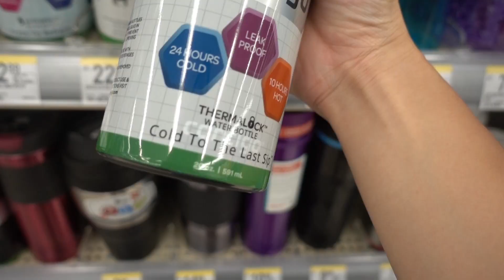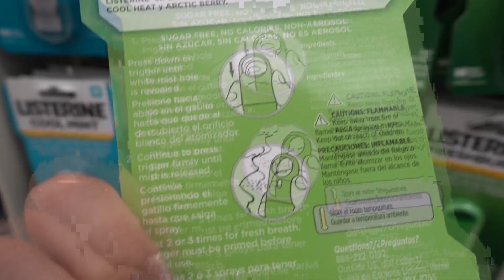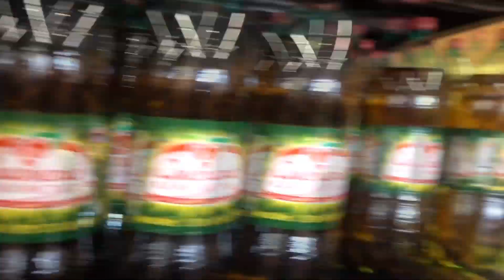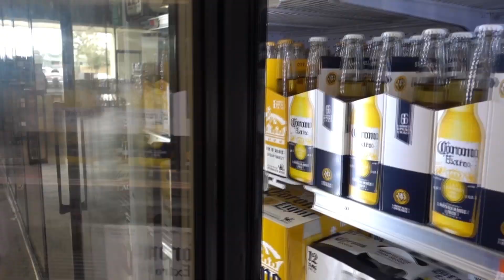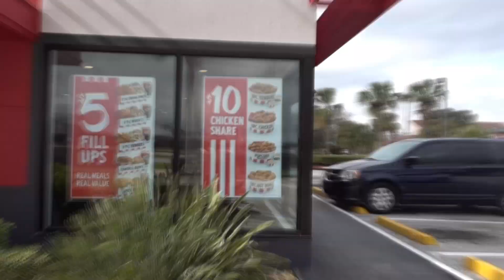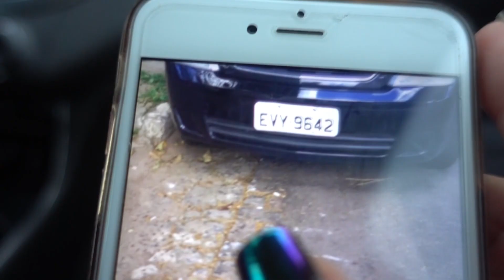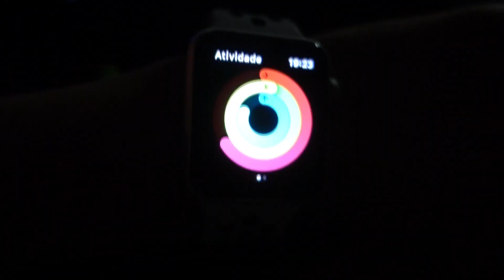Hasta La Vista ORLANDO! | Evelyn Liu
Comentem, se inscrevam e curtam!